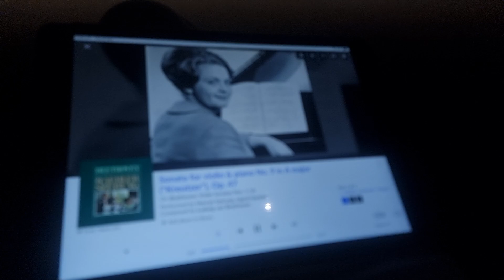2024年6月11日